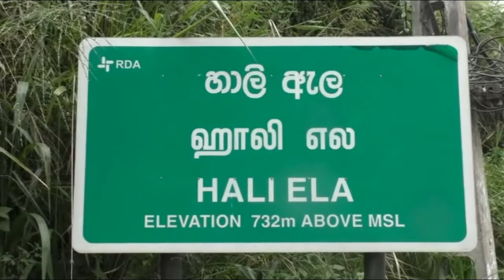Kirum Minum Wetaleema ගෝනි පඩංගු යටින් තරාදි මතුවූ කිරුම් මිණුම් වැටලීම..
වෙළඳාම හෝ ව්‍යාපාරික කටයුතුවලට භාවිතා කරන කිරුම් මිණුම් උපකරණ සියල්ල රජයේ ප්‍රමිතියකට යටත් වෙනවා. ඒ සම්බන්ධයෙන් කටයුතු කරන්නේ මිණුම් ඒකක ප්‍රමිති හා සේවා දෙපාර්තමේන්තුව. කිරුම් මිණුම් උපකරණ මුද්‍රා තැබීම ඇතුළු සත්‍යාපන කටයුතු වගේම ඒවා පරීක්ෂා කිරීම්ද ඔවුන් සිදුකරනවා. වරින් වර වෙළඳසැල්, සති පොලවල් හා කර්මාන්ත ශාලා ඇතුළු කිරුම් මිණුම් උපකරණ භාවිතා කරන ස්ථාන පරීක්ෂා කරන්නේද එම දෙපාර්තමේන්තුවේ නිළධාරීන්. එම දෙපාර්තමේන්තුවේ බදුල්ල දිස්ත්‍රික් කාර්යාලයේ නිළධාරීන් පසුගියදා හාලිඇල සතිපොලද පරීක්ෂා කළා. එහි සමහර වෙළඳුන් ළඟට හිටි හැටියේ වෙනත් තරාදි ඇවිත් තිබුණා. සමහරුන් කීවේ තමන් ළඟ තිබූ තරාදිය තමන්ගේ නොවේය කියලා. සමහර වෙළෙන්ඳන් ළඟ ගොඩගසා තිබූ ගෝනි පඩංගු යටද තරාදි තිබුණා. ඒ සියල්ල සෙවූ මෙහෙයුමයි මේ.. Uva pro news official channel.

If you're serious about waching Peoples and Blog Category Videos Join With Me.

Hi, my name is Wijerathna and my goal with this channel is uploading Peoples and Blog Category videos and go viral. If you're interested in watch those videos using the youtube fast, you've come to the right place!